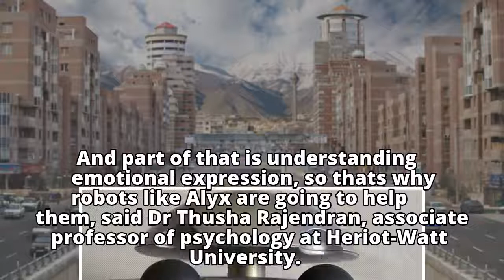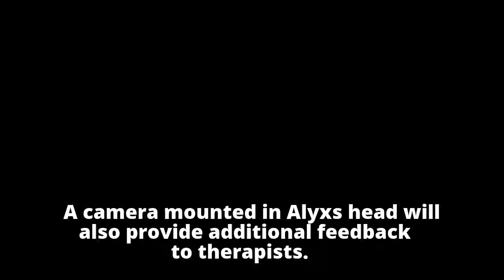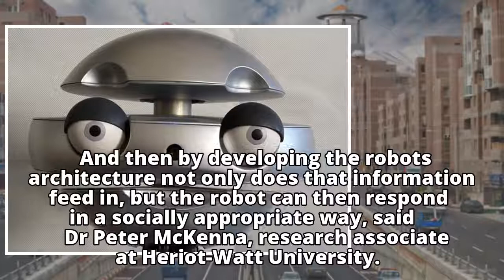Social robot could help autistic adults find work